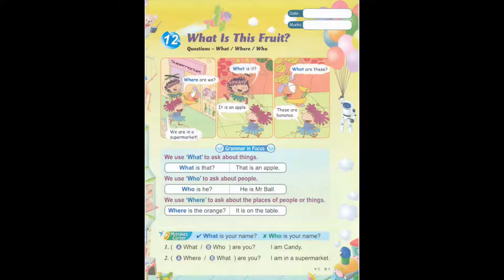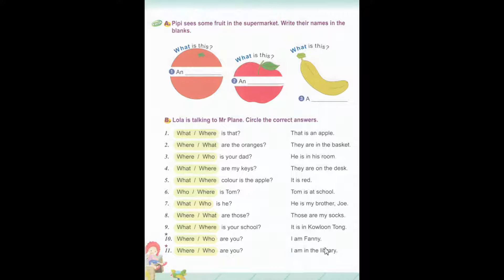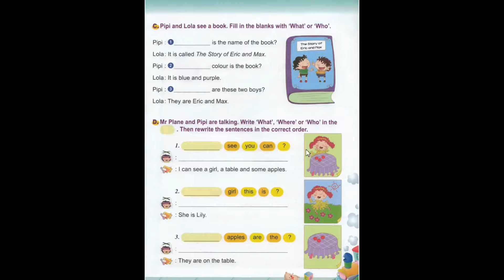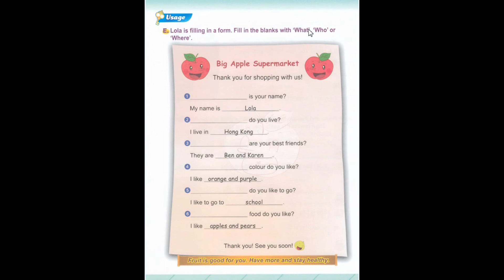ad7 lesson 2